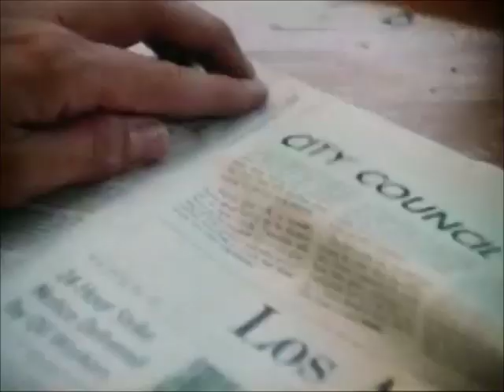'Lou Grant' Season One Intro (1977)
"Lou Grant" season one TV intro, 1977.
Starring Ed Asner, Robert Walden, Linda Kelsey, Mason Adams, Daryl Anderson, Nancy Marchand, Jack Bannon and Rebecca Balding.